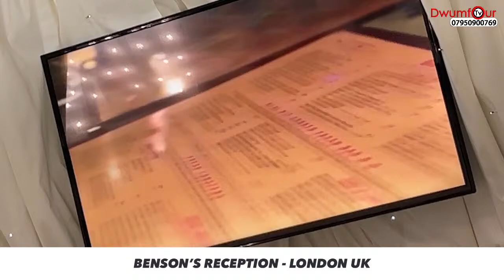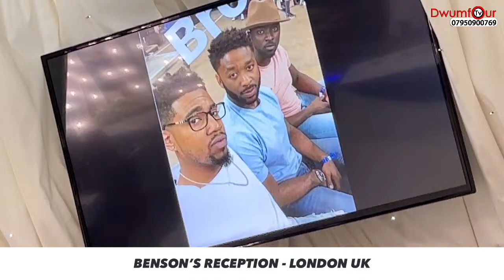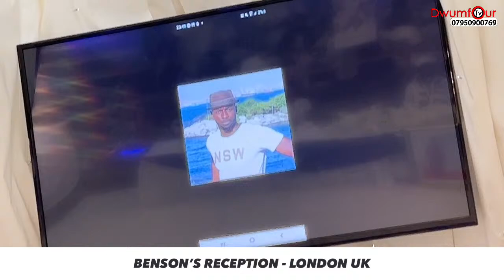Reception For BENSON KWAKU MENSAH-BONSU